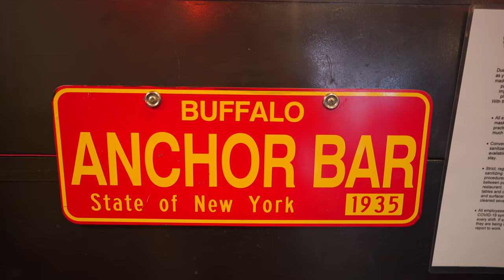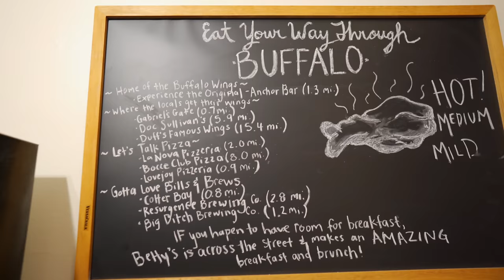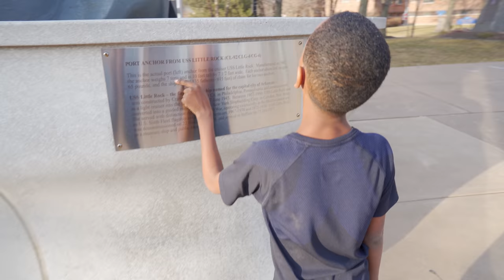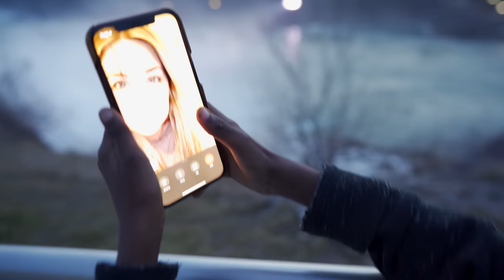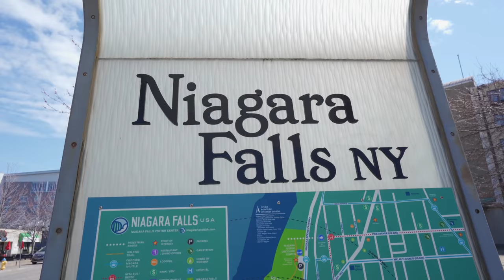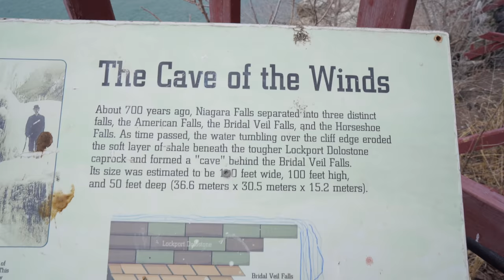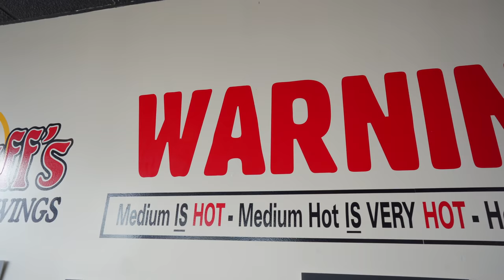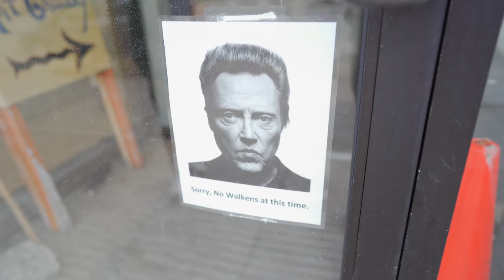LIAM'S 13TH BIRTHDAY ADVENTURE!! // NIAGARA FALLS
For each of our children's birthdays, we take them on a special trip to anywhere they choose within the continental United States! As Liam is about to turn 13, he chose Niagara Falls! We flew into Buffalo, tried all the wings, and got drenched in the waters of the cave of the winds at one of the wonders of the natural world! But above all, it was just amazing to spend one on one time with our son, listen intently and intentionally shape and shepherd his heart as he becomes a teen!